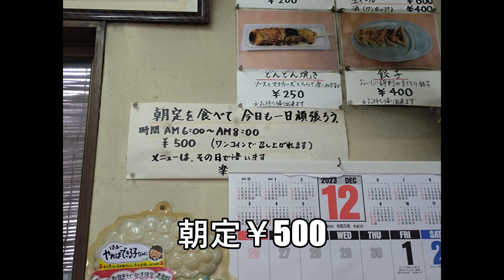RAMEN202312ラーメン紹介「おやじラーメン・定番編」（山形県山辺町）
■今回の紹介は、「おやじラーメン・定番編」です。
■私の一択は「モツ煮込みラーメン」です。たっぷりのモツ！野菜！辛味噌も良く合ってます。